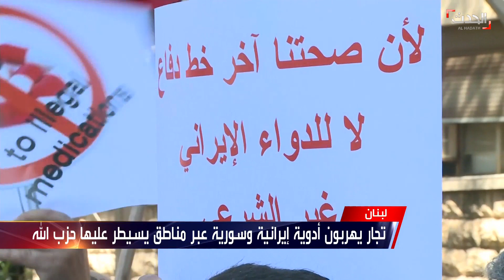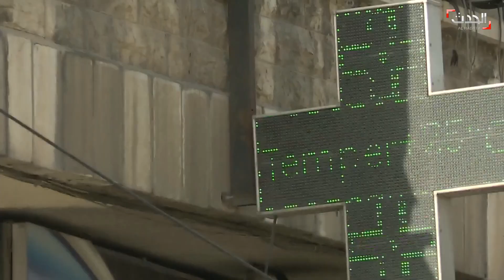نشرة 19 غرينيتش | الجيش العراقي محذراً الحشد: بضع عجلات لا تخيفنا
نشرة 19 غرينيتش | السبت 29 مايو 2021